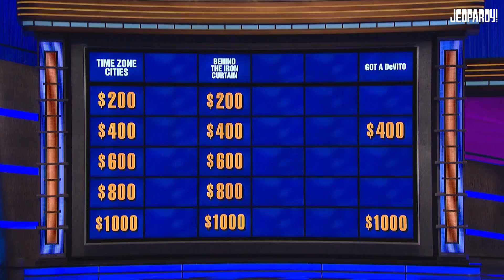Behind The Iron Curtain | Category | JEOPARDY!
Today the ClueCrew traveled to Budapest for a look BEHIND THE IRON CURTAIN with Viking Cruises.